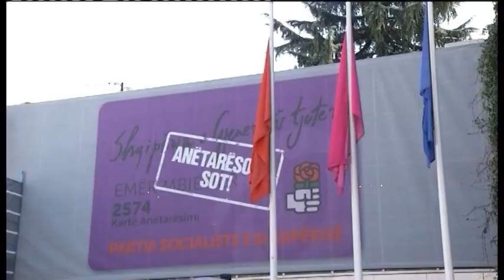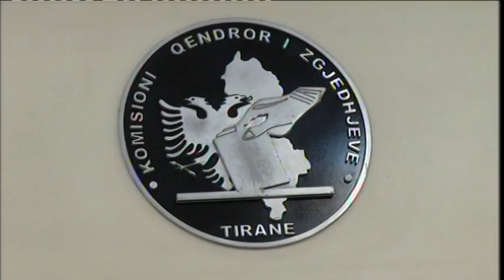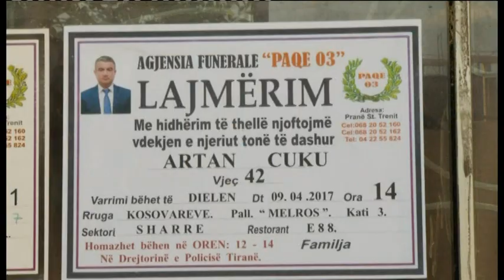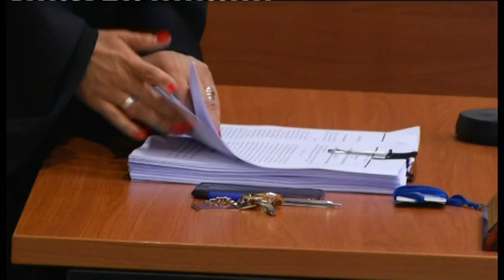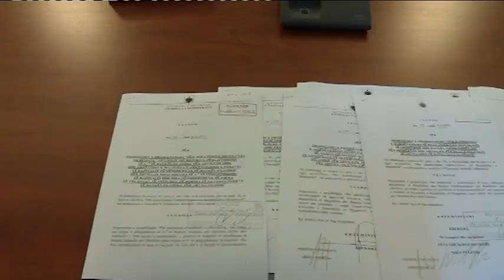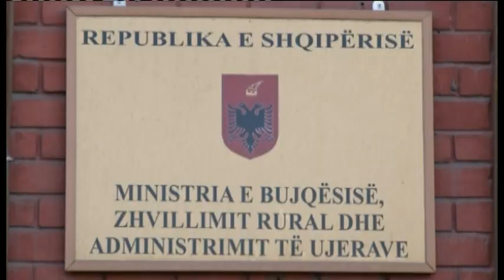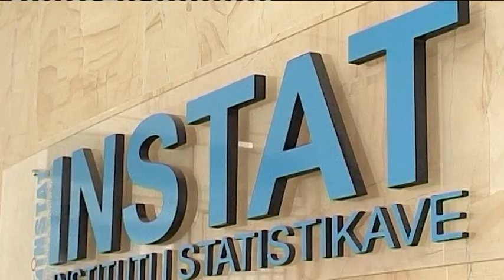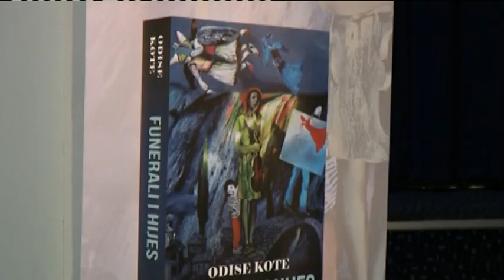Edicioni i lajmeve i orës 20:00, 10 prill 2017 - Ora News